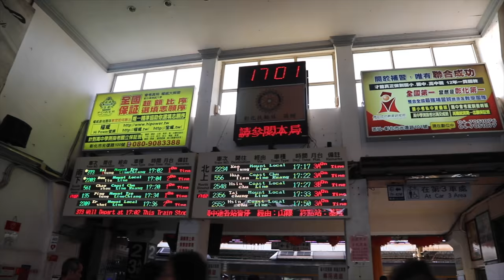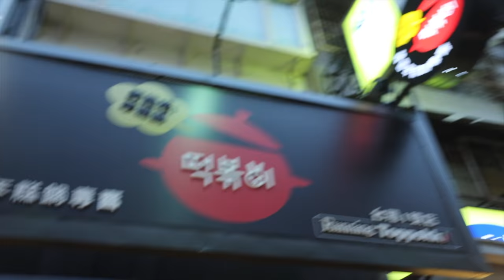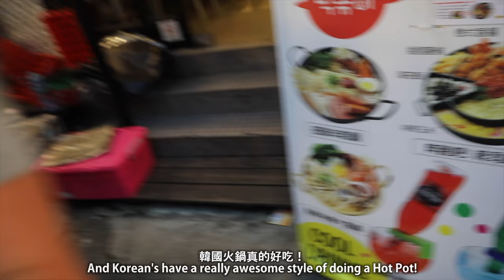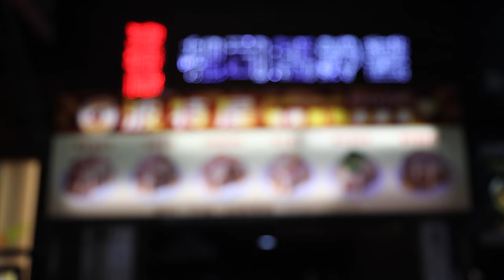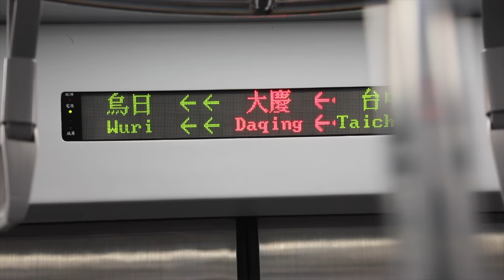台灣中元節加火鍋 Ghost Festival and Hot Pot (4K) - Life in Taiwan #74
Ever head of the Ghost Festival in Taiwan? 今天是台灣中元節！